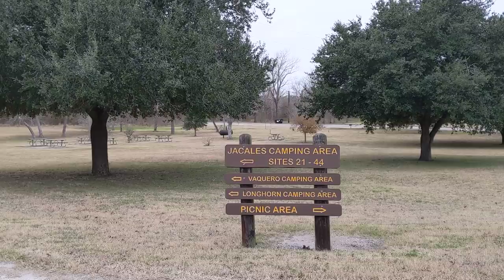GOLIAD STATE PARK TEXAS...E TRIKE..."TRIKEMAN"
Rusty78609...Riding an Electric Trike around this park. Lots of Texas History here. A LINK TO AMAZON PRODUCTS thank you!!!